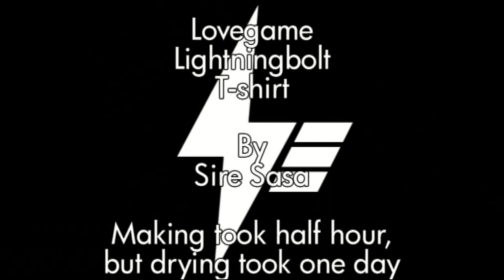Lady Gaga Lovegame Lightningbolt T-shirt ⚡ – Sire Sasa tutorial 33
I made this for my Monster Ball costume, when I was at it 13th of October 2010. The logo can be seen in several places in Lovegame video, on Gaga's shirt and on the jackets of the dancers, front or back. I like that logo very much, I've liked it from the first time I saw it, but I get this shirt done just now, because I had some bad feelings and memories about painted clothes. Last year I made a shirt for my Fame Ball costume, it had a silver lightning bolt, from Lady Gagas logo, the headless woman silhouette struck half by lightning bolt (one of the coolest logos in universe by the way!), but in the washing machine the silver fabric paint detached, the glitter went all over the place. But now I made another shirt, but this time with white paint, not metallic one, I hope it stays in place better. Anyway I will wash the shirt by hands at least the first time.
This logo is so cool, but totally underrated, maybe it's because it doesn't show very well in Lovegame video or something, but I hope you little monsters would use this logo too. I saw just one girl with this logo on her leather jackets back in the Monster Ball, when there was 11 000 people. Use it fellow monsters, lightning bolts are awesome, ancient Romans new that too!